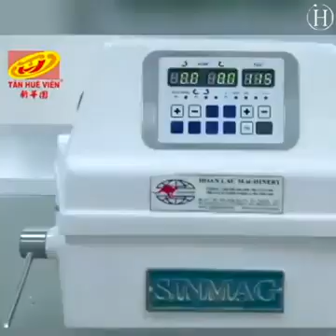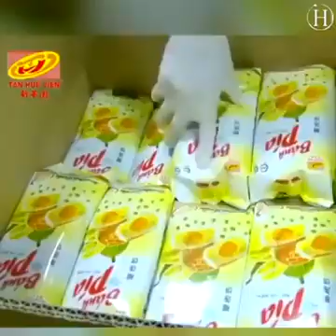Durian berteknolohi tinggi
Teknologi vetnam, kita masih jual durian saja, jom kita kembangkan rezeki bagi kita